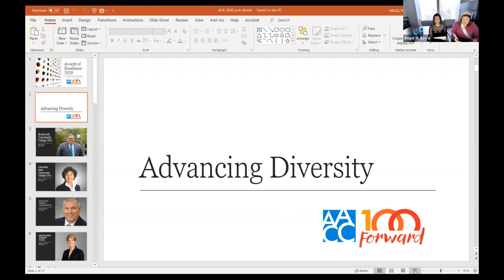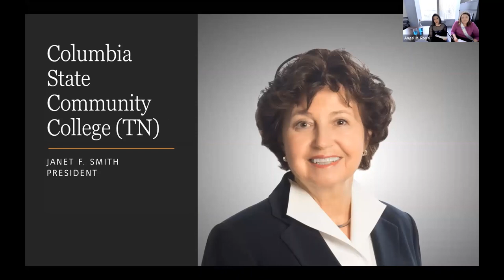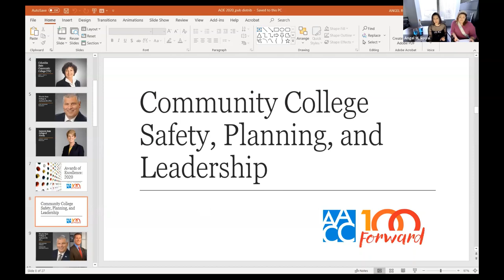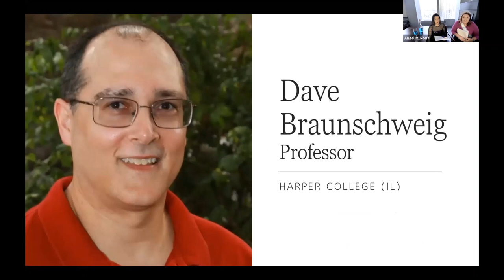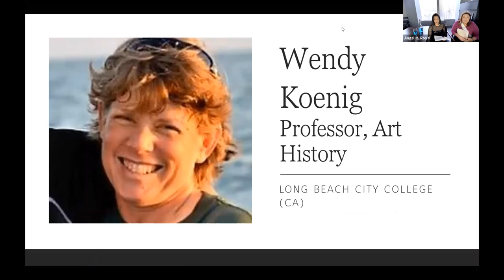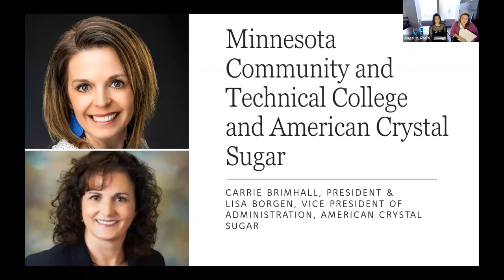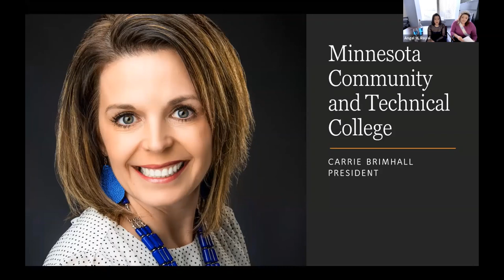AACC 2020 Awards of Excellence Online Broadcast